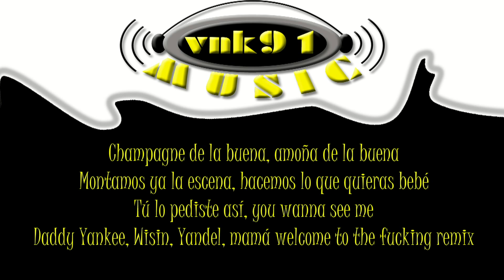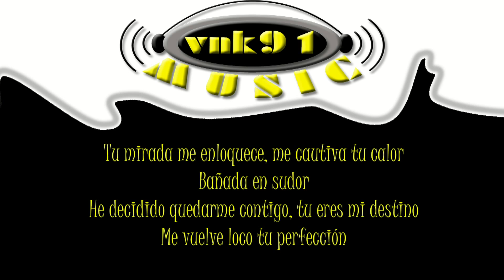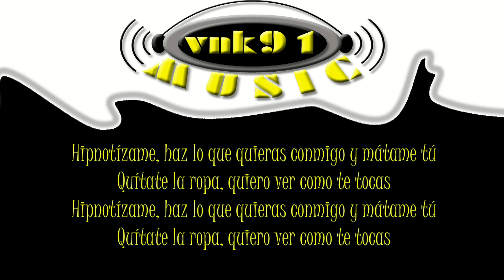LETRA Wisin & Yandel Ft Daddy Yankee - Hipnotizame (Official Remix)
Artista: Wisin & Yandel
Colaboración: Daddy Yankee
Tema: Hipnotizame (Official Remix)